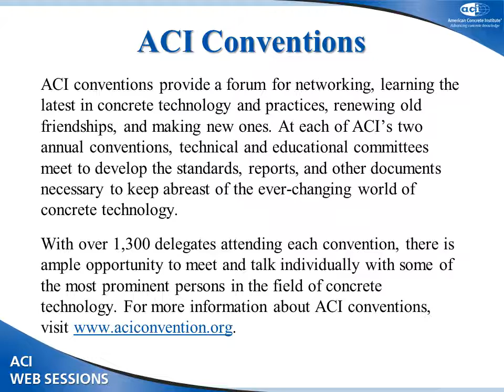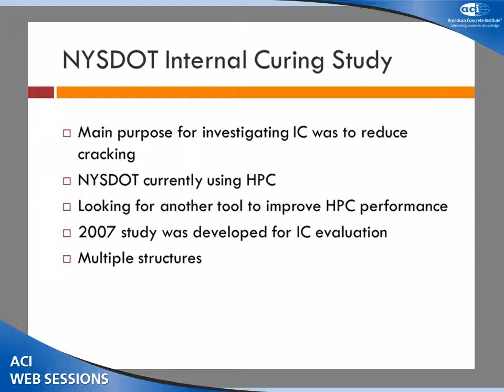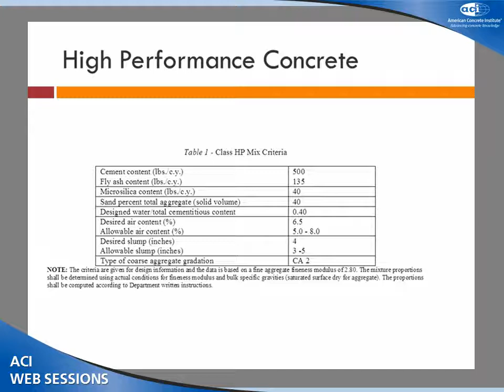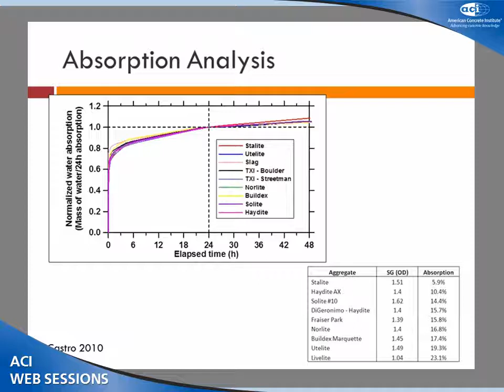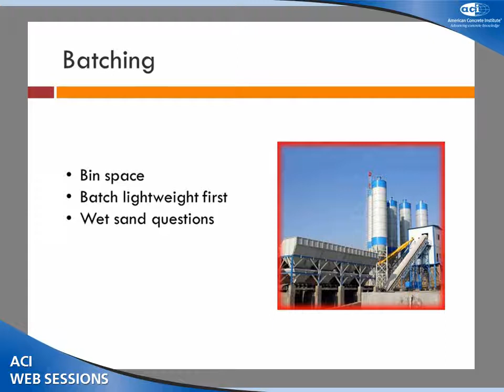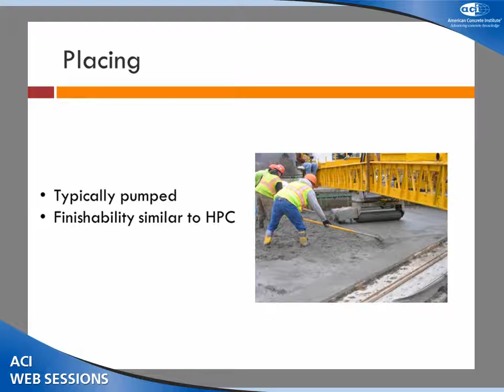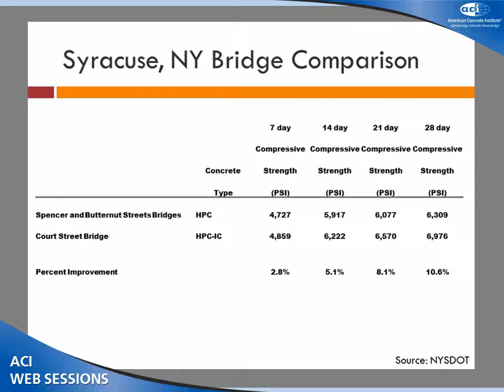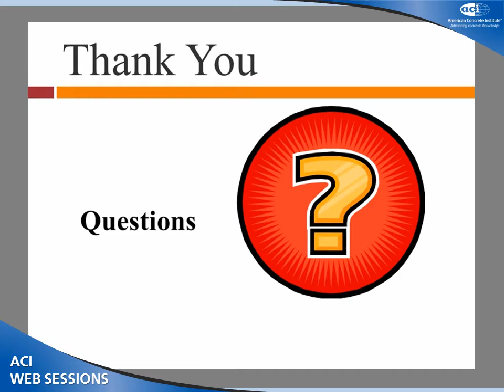Field Performance of Internally Cured Concrete Bridge Decks in New York State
William H. Wolfe, Norlite Corporation

analysis, impact on sustainability, and case studies that document the use of internal curing.